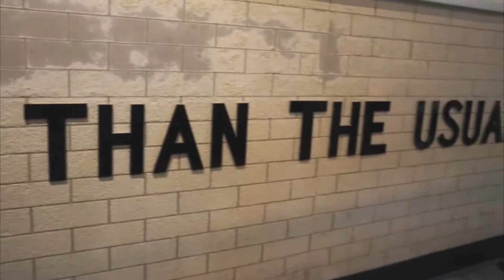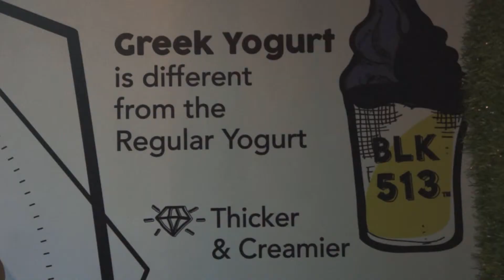IM DOLE grp BLK512 vlog